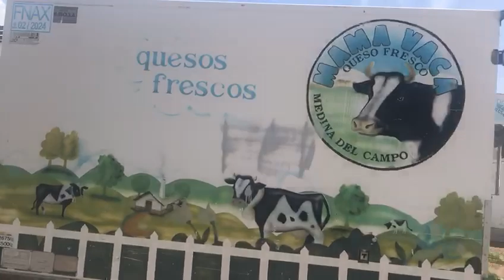La Policía agradece la labor de los trabajadores de El Gran Cardenal